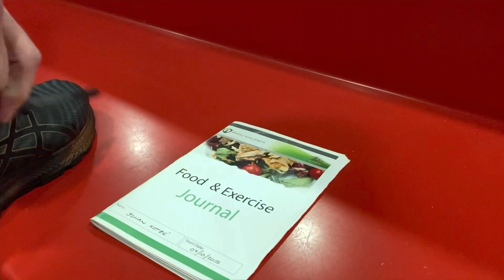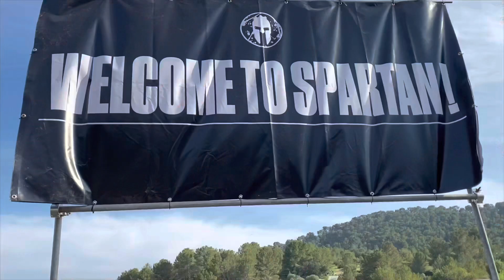Can Type 1 Diabetics be Fit?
Find out how exercise has affected Johan’s diabetes and find out how his diabetes affects his exercise!
Learn some more about Johan’s journey and how he went from being diagnosed type 1 diabetic to no longer needing to inject insulin.

In this video we also address some of the questions we had since posting Johan’s mini documentary.

Check out the playlist “Have I cured type 1 diabetes” for more @rikkinetic